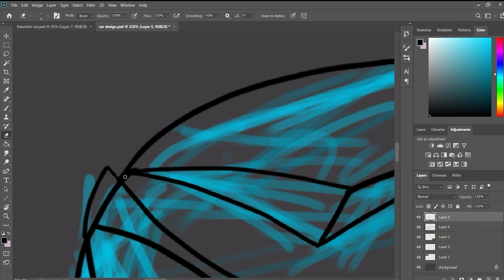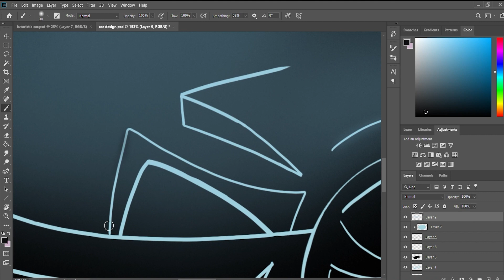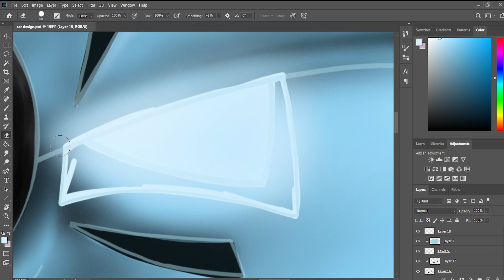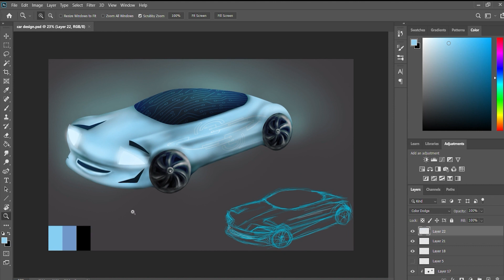Designing a Cars themed Character | Photoshop time lapse video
Worked on this design a few months ago as a recruitment task. The brief for this design was "a tech geek and nerdy car character".